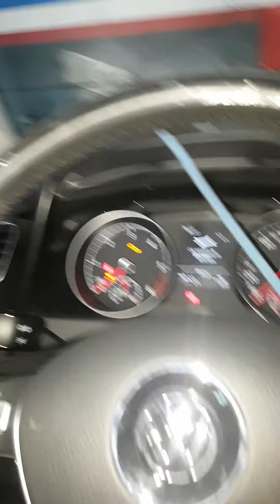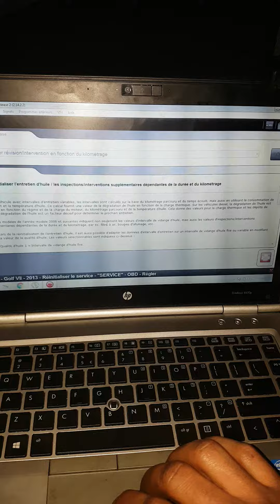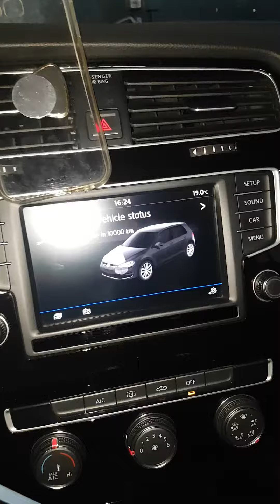Remis à zéro témoin de vidange gof7 a l'aide de diagnostic delphi